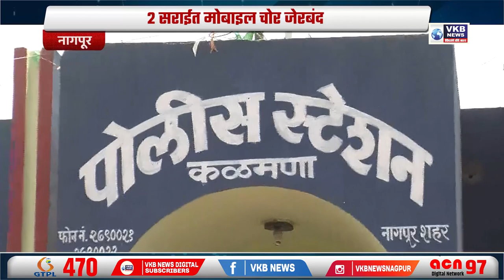मोबाइल चोरी करून पश्चिम बंगाल, झारखंड इथे विकायचे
नागपूर मधील कळमणा भाजी मार्केट येथे मोबाइल चोरांना कळमणा पोलिसांनी अटक केली आहे. आरोपी शेख मुजफ्फर व त्याचा मित्र शेहेबाज खान हे दोघे मोबाइल चोरी करून पश्चिम बंगाल व झारखंड अश्या ठिकाणी विकायचे अशी माहिती पोलिसांनी दिली आहे.